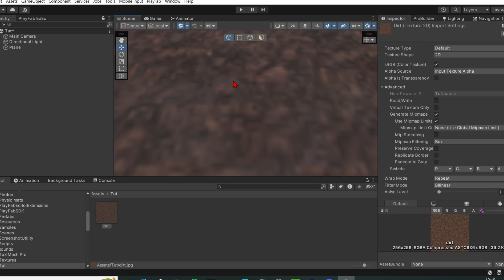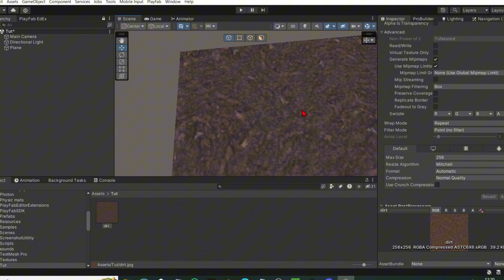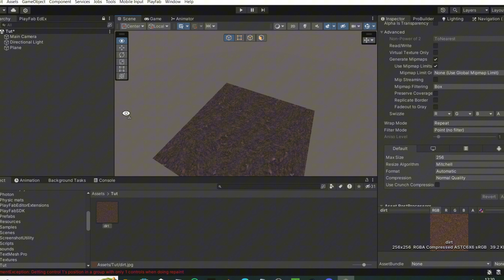How to fix lag in your gorilla tag fan game (Textures)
Crafti